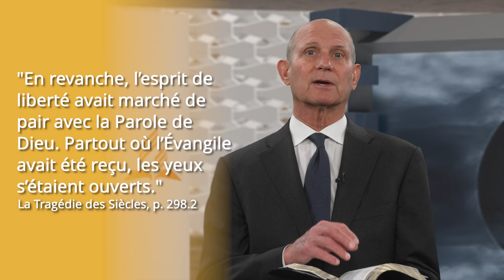137- Ted WILSON: « La tragédie des siècles » : La Bible et la Révolution française - Partie 3